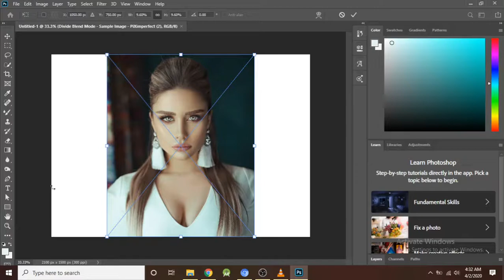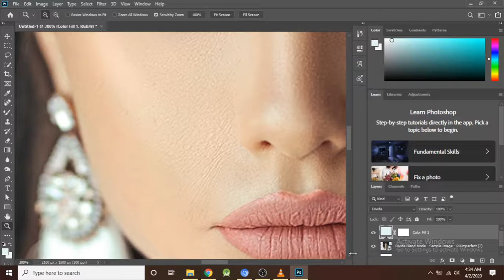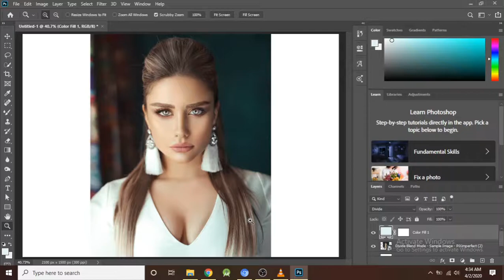How to use new feature ➗ Divide in photoshop | Mobeen Shah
Hi my name is Mobeen i am here to create some magical websites and some interesting Designs

MUSIC CREATED

Track: Cartoon feat daniel viel [by ncs